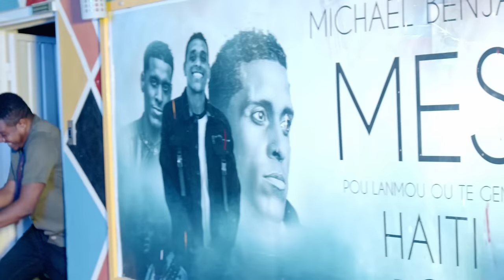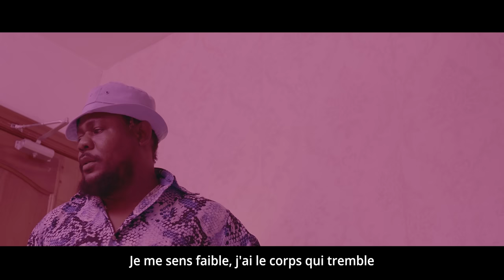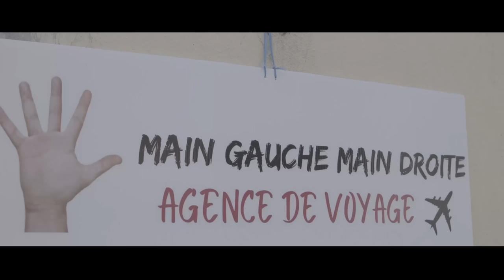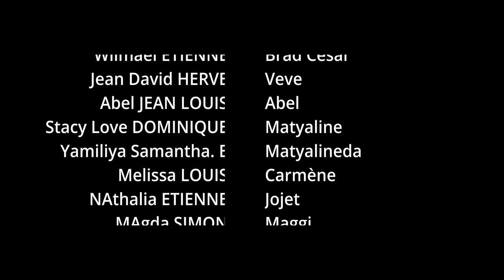Eskandal epizod 4| Zen pi rèd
Eskandal epizod 4  toujou sonje abone ak chanel la pou ede nou avanse ak proje saa